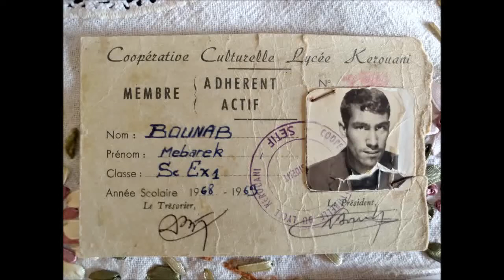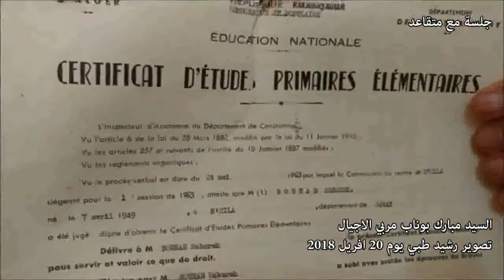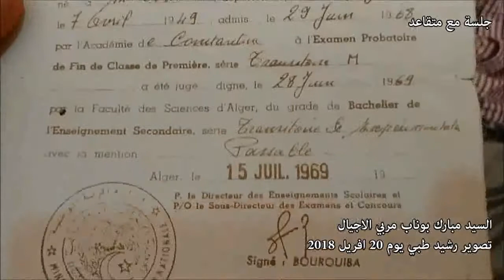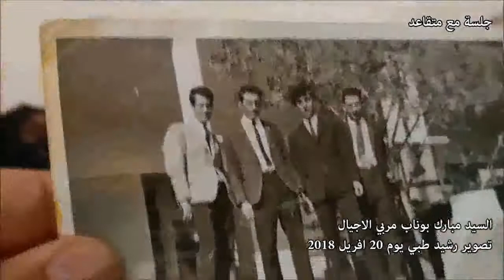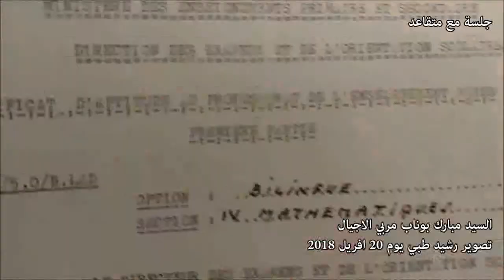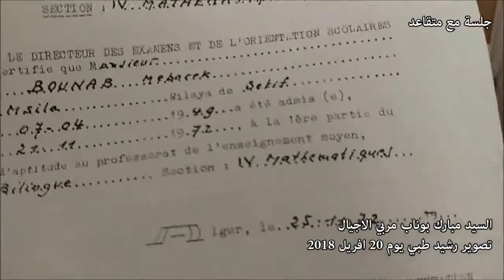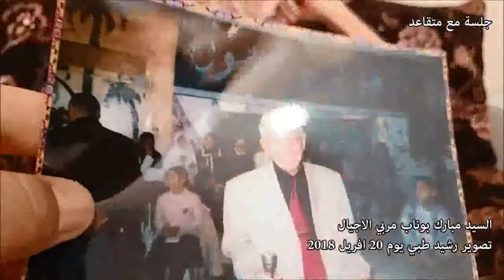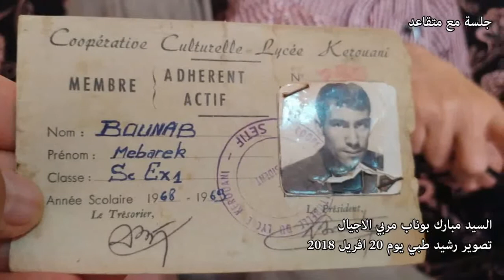السيد مبارك بوناب مربي الاجيال